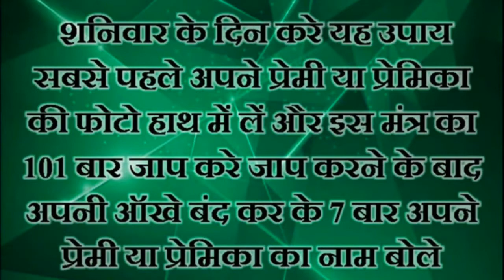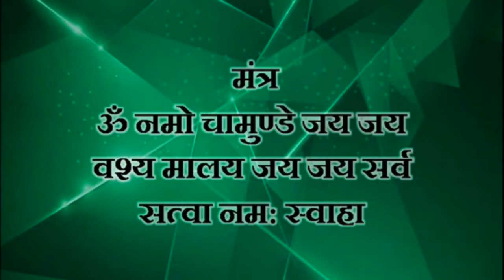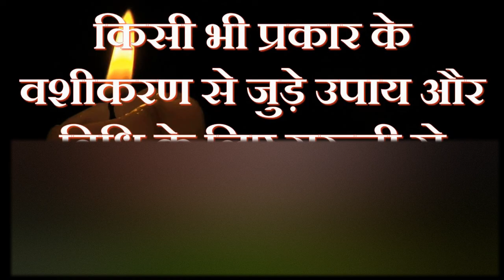Vashikaran Totka By Photo || फोटो पर मनचाही स्त्री का नाम लिखकर करें जबरदस्त वशीकरण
नमस्कार मित्रों... Vashikaran Guru Ji चैनल पर वास्तु शास्त्र के सरल उपाय, व्रत पूजन विधि, चमत्कारी समाधान, आसान उपाय, टोने टोटके, आर्थिक परेशानी का समाधान, जीवन से जुडी हर समस्या तुरंत समाधान |

वशीकरण करना हर किसी के बस की बात नहीं होती है मगर कुछ लोगो को आपने आसानी से किसी के ऊपर अपना प्रभाव डालते देखा होगा, जिससे की सामने वाला या इच्छित व्यक्ति उनके अधिकार में हो जाता है | अगर ये टोटका करने में कोई परेशानी आ रही है तो गुरूजी से संपर्क करें : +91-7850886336.